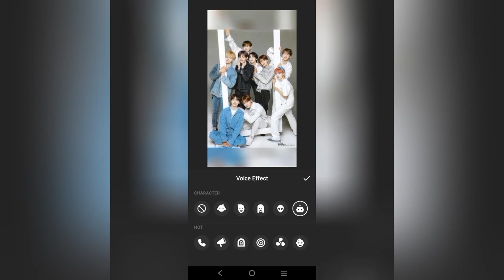(Viral Video) CRAVITY In Modern Times But It's Funny To Laugh In Here